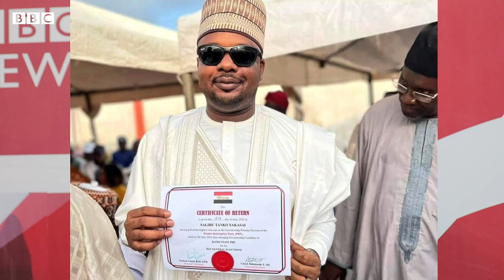Abinda yasa na ke takarar gwamna a jihar Kano- Salihu Tanko Yakasai - BBC News Hausa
Salihu wanda aka fi sani da Dawisu ya yi bayanin dalilin da ya saka ya fito takarar gwamnan Kano da kuma abubuwan da yake so ya aiwatar idan ya samu nasara.